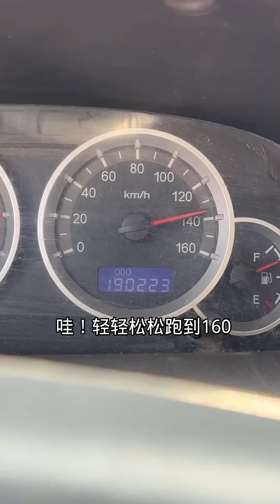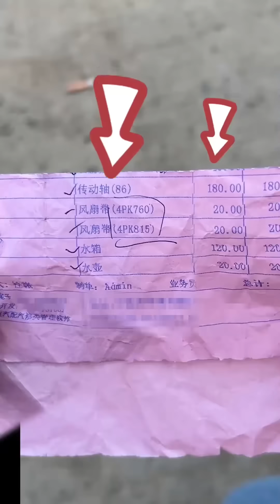小蘭幫別克車換玻璃，修復安全氣囊，接下來準備修長城砲了！ 【小阿蘭修車】